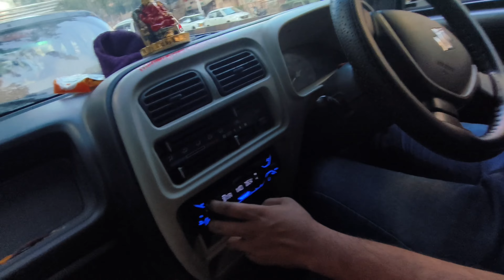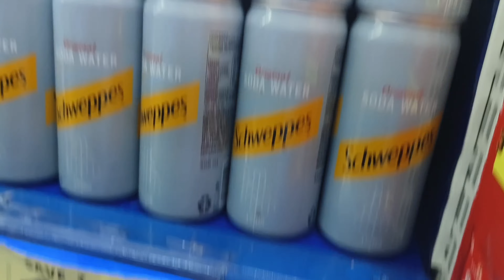लोणावळा टूर ची झकास तय्यारी!!